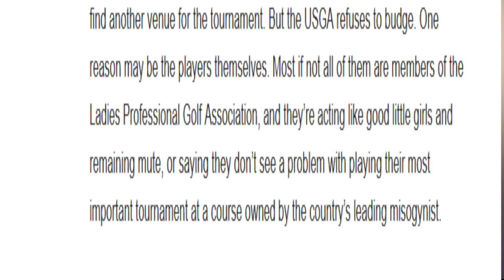Teeing off - Episode 4 - The week in Golf - Video- November 7th-13th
- Rod Pampling earned his first PGA Tour win in 10 years in Vegas last week after a clerical error allowed him into the field
- Martha Burk had some strong words for the LPGA and USGA as tensions rise over Trump National hosting the 2017 US Womens Open
- On the European Tour; Kuchar got his Cadillac, Drones came out again, and players are being reminded to yell “FORE!”
- And Danny Willett and Rory McIlroy were making headlines for the wrong reasons
- On the PGA Tour, Tommy Morrissey showed the Pros how its done, Jay Monahan replaces Tim Finchem as Commissioner, and players make the trip to Mexico this week – for the OHL Classic at Mayakoba – where Graeme McDowell is the defending champion